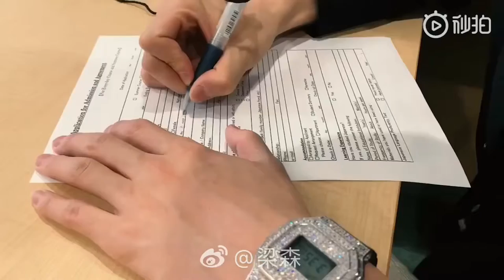Liang Sen | 梁森 Vlog 190707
Very first vlog filmed while studying in Japan in 2019